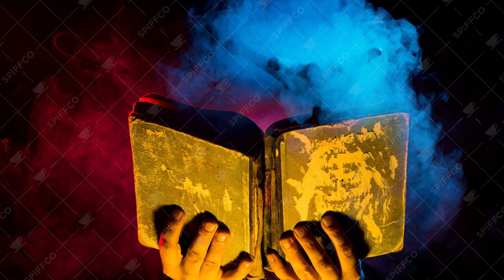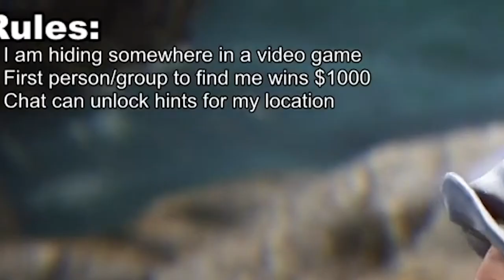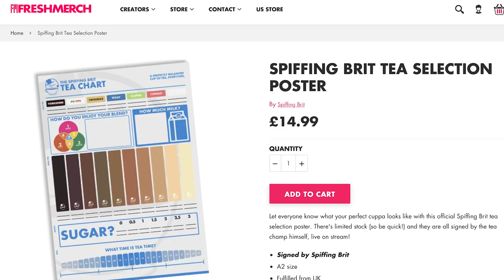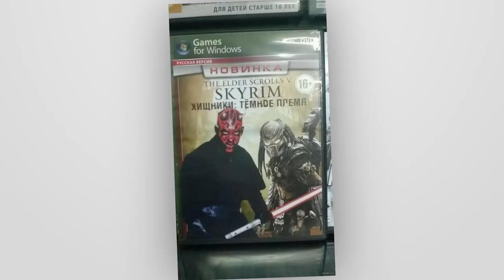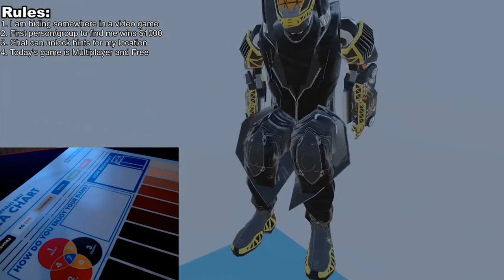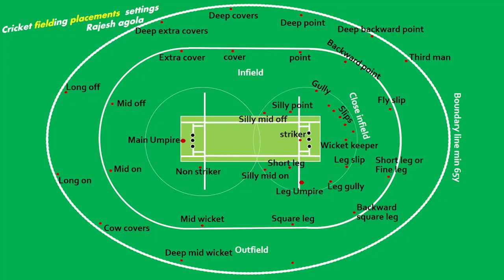Extreme Hide And Seek In Video Games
Have you ever played Extreme Hide And Seek in a video game? Well today thats exactly what we have done! I decided to hide inside of random video games that have multiplayer. So The Spiffing Brit live decided to challenge the internet to a game of extreme hide and seek where the first to find spiff wins $1000 in total $3000! So welcome to the British Experience in the ultimate montage of hide and seek! Whereby we perfectly balance the challenge of hide and seek by hiding on maps in games that would take hours to cross!

So sit back relax and enjoy this Extreme Hide And Seek Challenge! How on earth can one english bugger beat his entire community at ultimate hide and seek!

Title: Paying People $1000 To Play Hide And Seek With Me - PLAYING EXTREME HIDE AND SEEK IN VIDEO GAMES